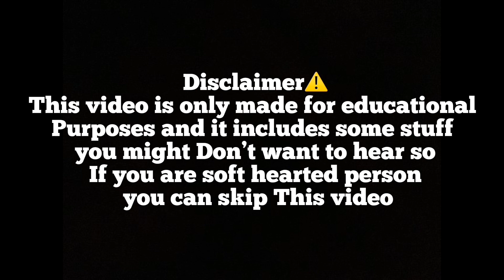The m*rder of the famous Chinese mode abby choi😳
WELCOME TO THE UNCANNY FAMILY ‼️

I POST DAILY UNCANNY INCIDENTS🪦

CHECKOUT MY INSTAGRAMS FOR CRAZY DARK HUMOUR AND HORROR CONTENT @mr.uncannyy and @mr.uncannyy.2 🗿

Warning ⚠️: ONCE YOU STARTED WATCHING YOU WON’T STOP 🫣